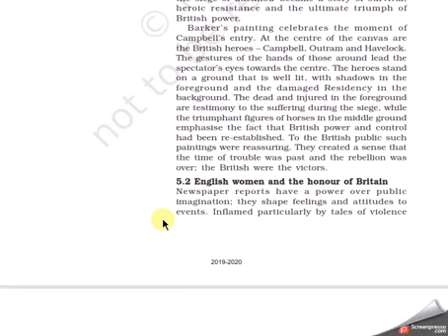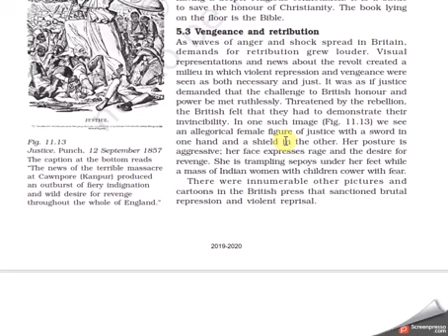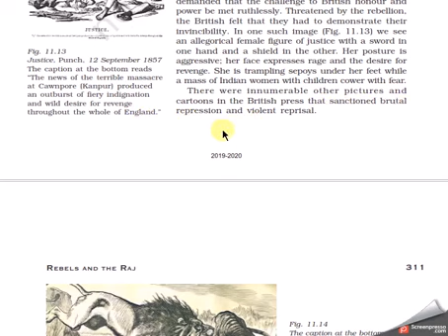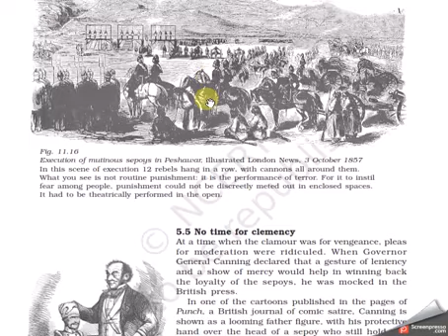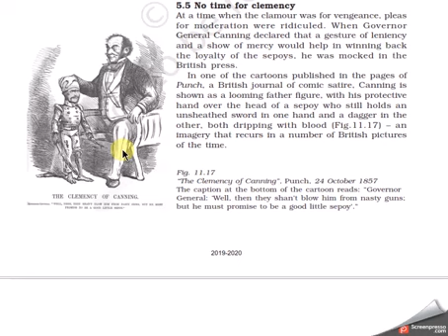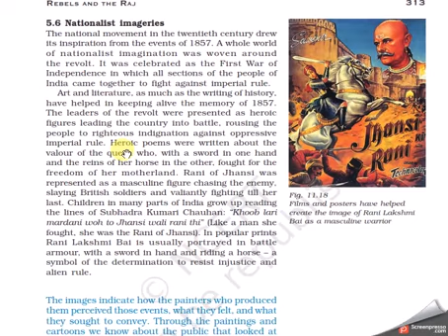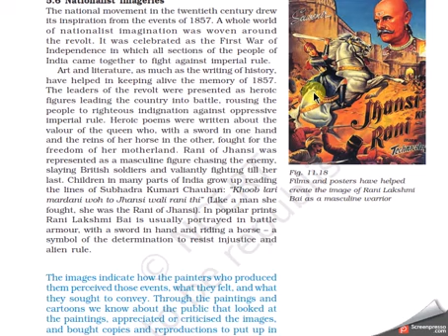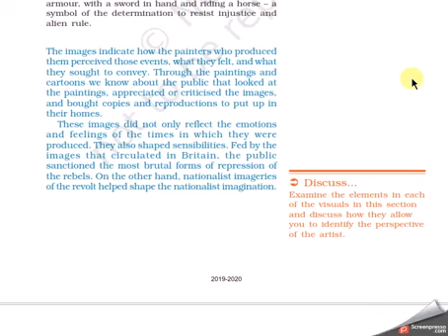Class12th,History (NCERT)Chapter11 (Rebelsand the Raj:The Revoltof1857and its Representations)Part 6